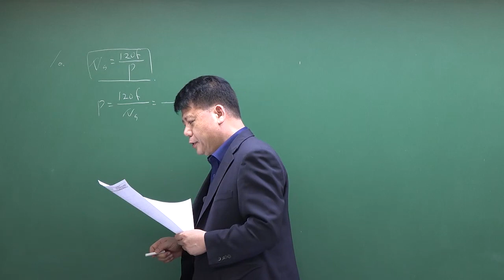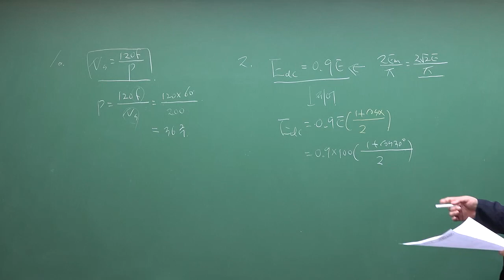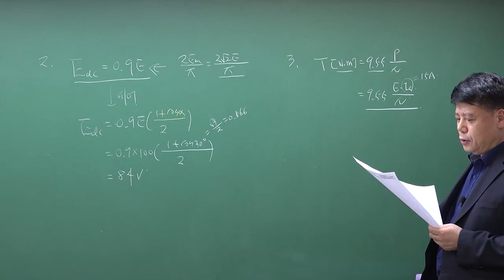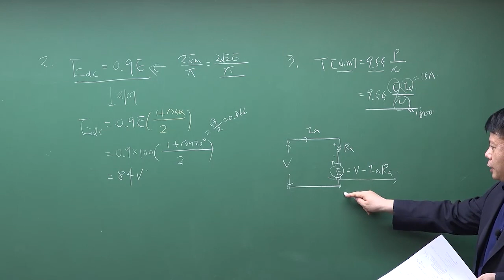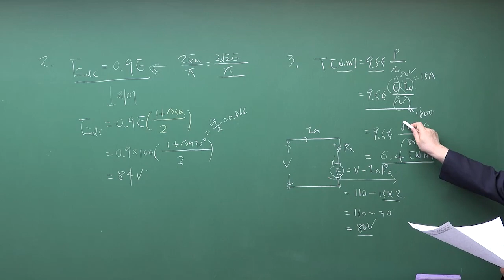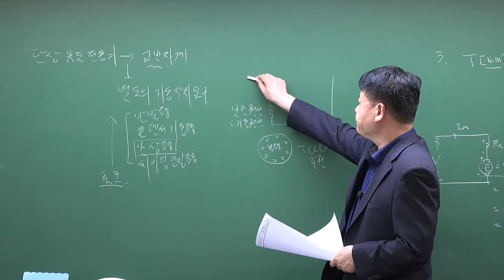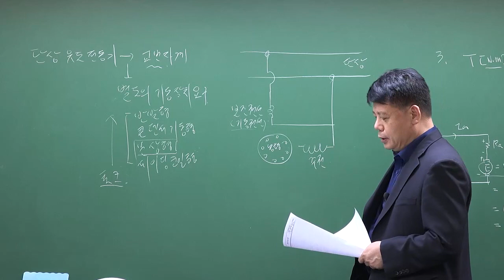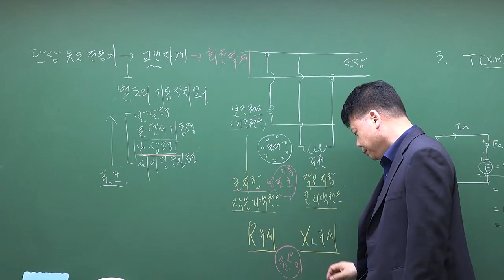2020년 제1회 전기기사, 전기공사기사 전기기기 기출해설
2020년 제1회 전기기사, 전기공사기사 전기기기 기출해설